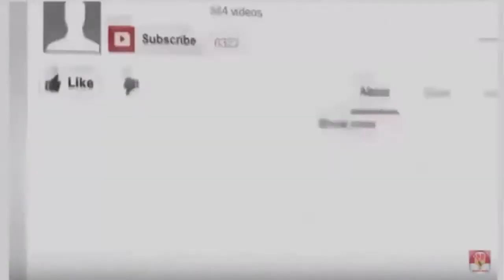Woow..!! Ternyata Putri Indonesia Pariwisata Dulunya Pernah Berhijab, Fotonya Jadi..!!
Terpilih sebagai putri Indonesia Pariwisata runner-up 2 pada tahun 2016, nama Intan Aletrino dikenal publik.
Apalagi setelah dirinya ditunjuk untuk mewakili Indonesia di ajang Miss Supranational 2016 di Polandia.
Terjun di dunia entertain, kini wajah gadis berusia 24 tahun itu  terlihat sering menghiasi layar televisi.
Intan Alterino diketahui menjadi presenter di beberapa acara televisi swasta.
Nggak heran, penampilannya yang cantik dengan busana nyetrik semakin menarik perhatian publik.Selain memiliki kulit yang eksotis, gadis yang akrab disapa Intan ini tak lepas dari busana seksi.

Tapi siapa sangka, gadis lulusan Cum Laude dari fakultas Hukum Universitas Andalas itu pernah terlihat dengan penampilan yang sederhana.
Dalam balutan hijab berwarna hitam, Intan tampak mengenakan kaos berlengan panjang.
undefined
Intan Alterino ketika mengenakan hijab

Tak hanya itu, Intan yang jago berbahasa Inggris, Belanda dan Jerman itu juga sempat terlihat mengenakan hijab dengan model serupa.
Intan mengenakan hijab berwarna biru benhur, yang dipadukan dengan atasan berupa kemeja kotak-kotak.
undefined
Intan Alterino mengenakan hijab warna biru
Tak terlihat mengenakan makeup, penampilan Intan Alterino tetep cantik kan?